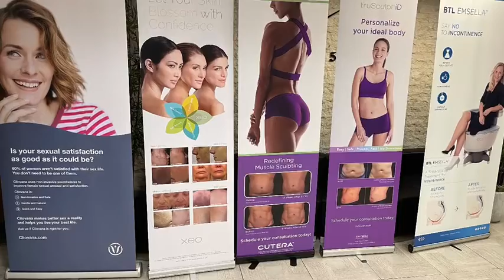SHOOTING AFTER SHOOTING AFTER SHOOTING AFTER SHOOTING AFTER SHOOTING $1,000,000,000 MEDICAL BILLS